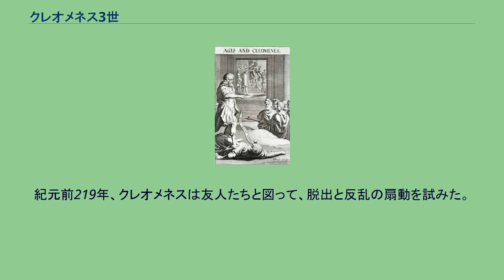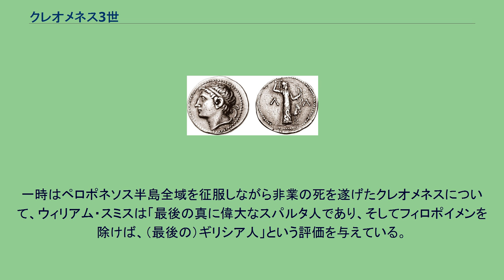クレオメネス3世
クレオメネス3世の肖像（左）を刻んだテトラドラクマ銀貨。
クレオメネス3世 (古代ギリシア語: Κλεομένης、紀元前219年没) は、アギス朝のスパルタ王 (在位: 紀元前235年 - 紀元前222年)。
父レオニダス2世の跡を継ぎ、スパルタの改革を試みた。
紀元前229年から紀元前222年にかけて、シュキオンのアラトス率いるアカイア同盟と戦った。
しかし紀元前222年にセッラシアの戦いでアカイア軍に敗れ、プトレマイオス朝エジプトに逃れた。
しかし軟禁状態に置かれたため、紀元前219年に脱出と反乱を試みて失敗し、自殺した。
クレオメネス3世は、後のアギス朝スパルタ王レオニダス（2世）とクラテシクレイアの間に生まれた。
生年は分かっていないが、歴史家のピーター・グリーンは紀元前265年から紀元前260年の間と推定している。
紀元前242年ごろ、レオニダスはエウリュポン朝のスパルタ共同王アギス4世の改革に反対するも敗れ、追放されてアテナ神殿に逃げ込んだ。
彼に代わり、クレオメネスの従兄弟にあたり、アギスの支持者だったクレオンブロトス2世がアギス朝の王となった。
しかしアギスがコリントス地峡方面へ遠征に出かけたことで、レオニダスに挽回の好機が訪れた。
彼はすぐさまクレオンブロトスを廃位し、アギスの後を追った。
アギスは逃れようとしたものの捕まり、一族もろとも処刑された。
アギスの処刑後、当時18歳前後であったクレオメネスは、父レオニダスの命によりアギスの裕福な未亡人で女相続人だったアギアティスと結婚させられた。
伝承によれば、クレオメネスは狩猟の最中に、直ちにスパルタへ戻れというレオニダスの命令を受けた。
彼が街に戻ると、既にスパルタは婚礼に向けた装飾の真っ最中だった。
クレオメネスはレオニダスに誰が結婚するのかと尋ねたところ、それは自分自身であることを知らされた。
クレオメネスは父が処刑したアギスの妻をめとることに疑念を抱いたが、婚礼はそのまま実施された。
紀元前235年、クレオメネスは父レオニダスの死にともないスパルタ王位を継いだ。
すると彼は、かつてのアギスに習いスパルタの改革を始めた。
一方そのころ、シュキオンのアラトス率いるアカイア同盟は、ペロポネソス半島全域の統一をもくろんでいた。
レオニダスの死を知ったアラトスは、国境のアルカディアの都市群を攻撃した。
プルタルコスによれば、これはスパルタの衰えを推し量るための作戦だった。
紀元前229年、アエトリア同盟を構成するテゲア、マンティネア、カピュアイ、オルコメノスといった都市がスパルタの味方に付いた。
ポリュビオスやウィリアム・スミスは、クレオメネスがこれらの都市を裏切って制圧したと主張しているが、プルタルコスのスパルタの記述を翻訳したリチャード・タルバートは、クレオメネスは諸都市の自発的な要請に応じたのだと主張している。
同年の後半、スパルタの監督官たちは、メガロポリスとの国境沿いにあり係争中だったアテナイオン砦を制圧するべくクレオメネスを向かわせた。
これに対し、アカイア同盟は会議を開き、スパルタとの開戦を決定した。
アラトスはスパルタがアテナイオンの防衛を固めていることへの報復としてテゲアとオルコメノスへ夜襲をかけたが、市内の内通者との連携がうまくいかず失敗し、夜襲の事実を悟られないように撤退した。
しかしクレオメネスはアカイア同盟軍が夜襲を試みていたことに気づき、アラトスに遠征の目的を問いただした。
アラトスが、クレオメネスのアテナイオン要塞化を止めるためだと返答すると、クレオメネスは「差し支えなければ、なぜあなたたちが松明と梯子を持ってきたのか、理由を書き送ってくれないだろうか。」と返した。
クレオメネスはアルカディアに進軍したが、監督官たちに呼び戻された。
しかしアラトスがカピュアイを占領すると、監督官たちはまたクレオメネスを送り出した。
クレオメネスは5000人の兵を率いてアルゴス領を荒らしまわったが、パランティオンでアカイア同盟の新たな将軍アルゴスのアリストマコス率いる歩兵2万人と騎兵1000人の大軍と遭遇した。
顧問としてアカイア軍に帯同していたアラトスは、アリストマコスに助言してアカイア軍を退却させた。
この数の差ではスパルタ軍には勝てないというのがアラトスの計算であり、スミスも2万人のアカイア人では5000人のスパルタ人に敵わないとしている。
この成功で大いに勇気づけられたクレオメネスは...